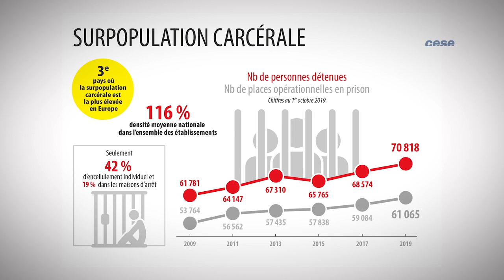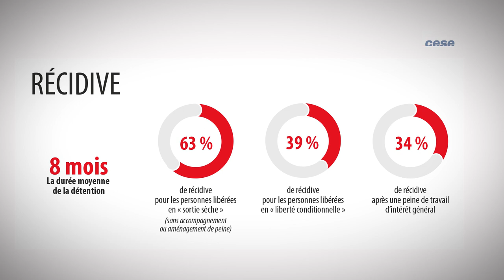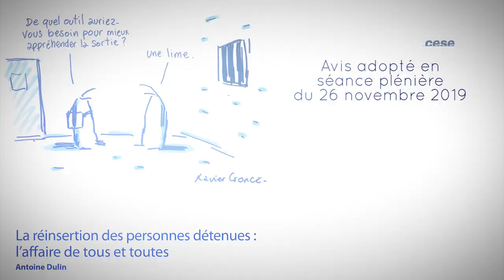La réinsertion des personnes détenues : l'affaire de tous et toutes - cese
Avis rapporté par Antoine DULIN (Groupe des Organisations étudiantes et mouvements de jeunesse), pour la section des affaires sociales et de la santé, présidée par Aminata KONÉ (Groupe UNAF).
En présence de Madame Nicole BELLOUBET, Garde des Sceaux.
Dans un avis de 2006, le CESE s’inquiétait, déjà, des retards pris dans la concrétisation de l’objectif de réinsertion. Depuis, la création du Contrôleur général des lieux de privation de liberté, la consécration, par la loi pénitentiaire de 2009, de la mission de réinsertion confiée aux Services pénitentiaires d’insertion et probation (SPIP), le renforcement de l’individualisation des peines, ont marqué des progrès, en ligne avec ses préconisations.
Mais, dans le même temps, le nombre de personnes détenues n’a cessé de croitre, sans lien avec l’évolution de la délinquance. Moins de 60 000 en 2006, elles sont aujourd’hui près de 71 000. Plus de 20 000 vivent dans une structure pénitentiaire (sur)occupée à plus de 150%. Dans les maisons d’arrêt, où sont incarcérées les personnes condamnées à une peine courte ou en détention provisoire, le taux d’occupation moyen dépasse 138%. Dans un tel contexte, la priorité de l’administration pénitentiaire est celle de la sécurité. La vie dans les établissements est organisée autour de cet impératif, qui laisse peu de place à la préparation de la réinsertion.

L’avis pointe d’autres réalités, peu ou mal connues de l’opinion. La détention ne contribue pas à la réduction de la délinquance et de la récidive. Son coût est beaucoup plus élevé que celui des alternatives à la détention, qui, comme les aménagements de peine, sont insuffisamment utilisées. Les populations jeunes, défavorisées, précaires et en mauvaise santé sont surreprésentées dans les prisons. En les privant trop souvent de la possibilité de jouir de leurs droits fondamentaux, de leur capacité d’exercer un emploi et d’assumer leurs responsabilités, la détention entretient ou accentue leur précarité. Elle désocialise, déresponsabilise et conduit davantage à la désinsertion qu’à la réinsertion.

Les changements en profondeur restent encore à réaliser. En refondant le dispositif de sanction sans pour autant remettre fondamentalement en cause la place de la prison, la loi de programmation et de réforme pour la justice du 23 mars 2019 n’y répond que partiellement. Pour le CESE, il faut sortir d’un système qui, par ses références et ses choix budgétaires, reste centré sur la prison alors que d’autres mesures, moins onéreuses, permettent de sanctionner sans exclure. Il faut se donner les moyens de mettre ces alternatives en oeuvre dans de meilleures conditions financières et organisationnelles. Il faut enfin et surtout mettre fin aux ruptures dans les situations administratives, dans la prise en charge des soins, dans l’hébergement, dans l’accès à l’insertion professionnelle et sociale.